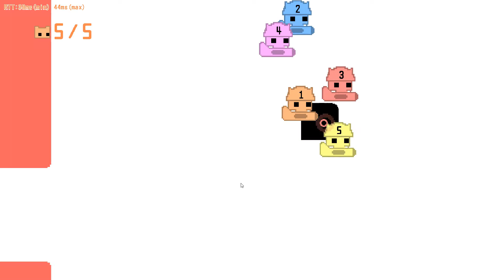This game ruins friendships... BUT IT'S HILARIOUS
Friend's channels